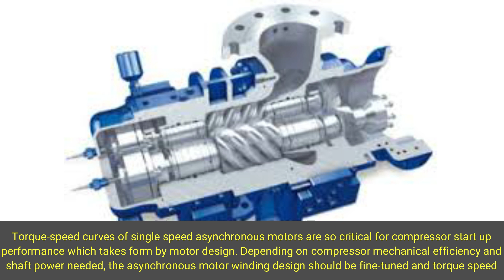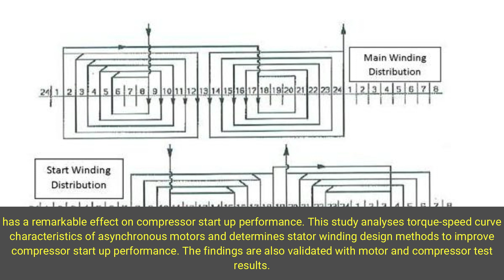Improving Start up Performance of Single Speed Compressors by Stator Winding Design:An Advance Study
windingImproving Start up Performance of Single Speed Compressors by Stator Winding Design: An Advance Study

Some east countries have line voltage fluctuations and voltage drops which can cause cooling problems on refrigerators because compressors cannot start up at these low line voltages. That’s why not only COP[1], but also start up performance at low voltages is critical on single speed compressors. Torque-speed curves of single speed asynchronous motors are so critical for compressor start up performance which takes form by motor design. Depending on compressor mechanical efficiency and shaft power needed, the asynchronous motor winding design should be fine-tuned and torque speed curve should be adjusted for start up properly at low voltage values. Even when the start torque at 0 rpm and breakdown torque values are high enough to provide low voltage compressor starting, instant torque decreases along the curve negatively effects start up performance. Start winding distribution has a remarkable effect on compressor start up performance. This study analyses torque-speed curve characteristics of asynchronous motors and determines stator winding design methods to improve compressor start up performance. The findings are also validated with motor and compressor test results.

[1]COP: Acronym of Coefficient of Performance, which is ratio of compressor cooling capacity to input power at steady state working condition.